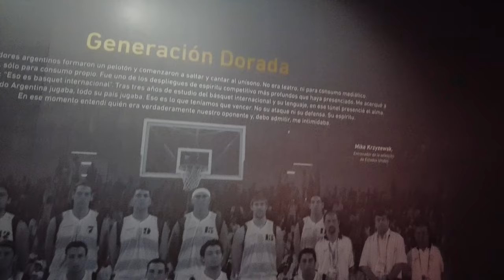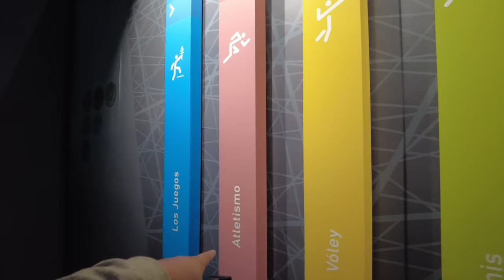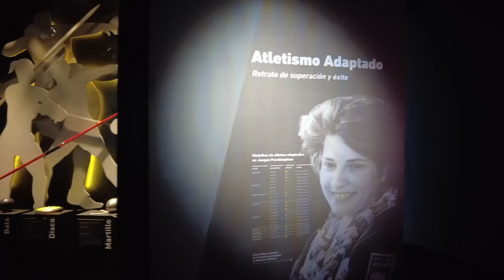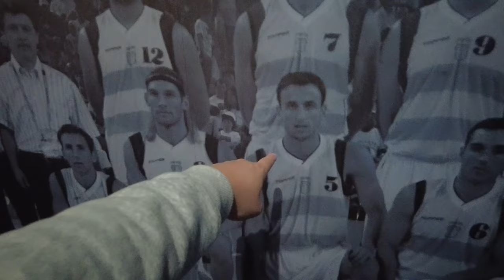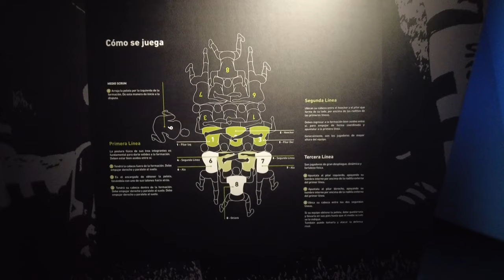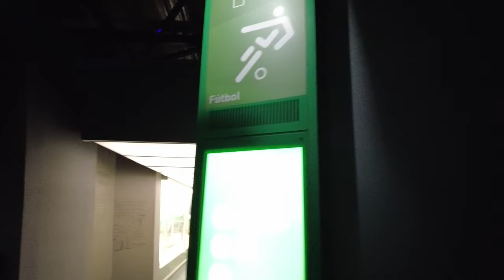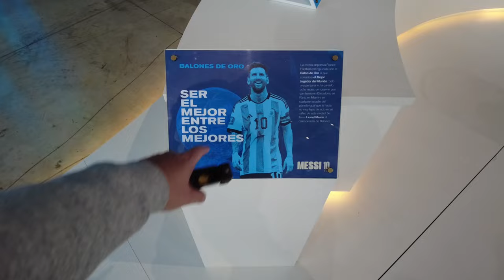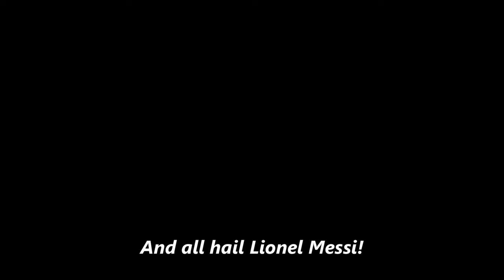Honoring Lionel Messi and the Other Great Heroes of Argentine Sport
Lionel Messi was born right here in Rosario, Argentina.  One of the greatest of all time, and we get to see his childhood home!  And, just nearby, there is an amazing museum dedicated to not just Messi, but also other great Argentine athletes.  Come along as we visit El Museo del Deportes Santefesino, The Santa Fe Sports Museum!